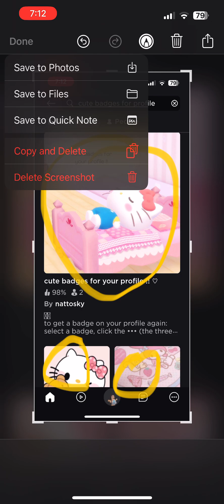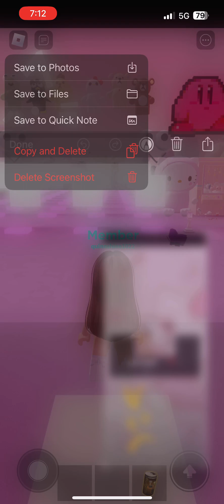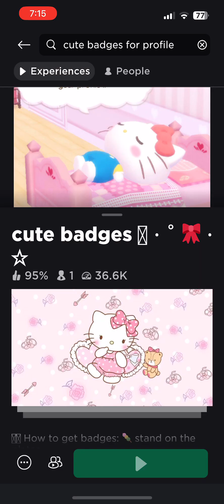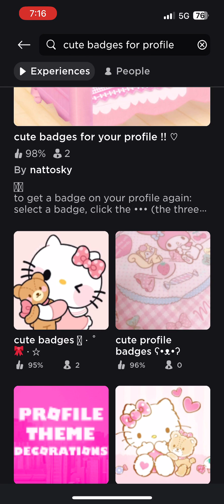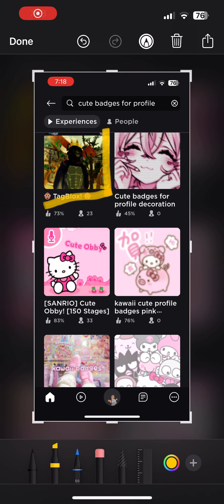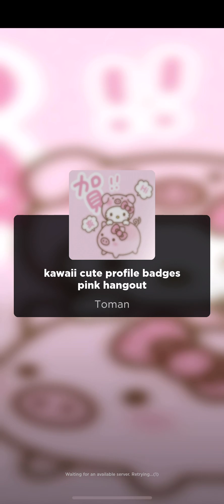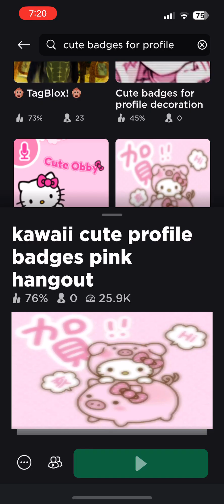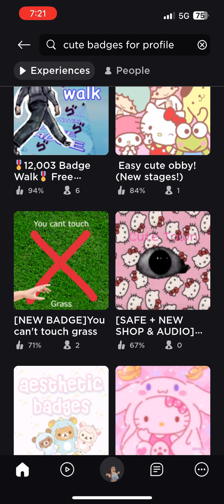How to get -+-+- !CUTE BADGES! -+-+- hello kitty and others -+-+- roblox